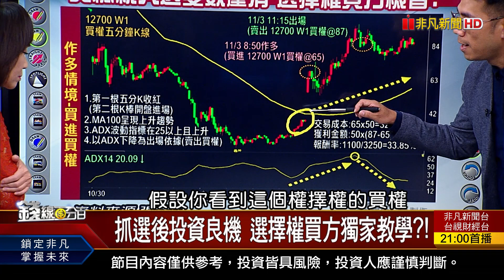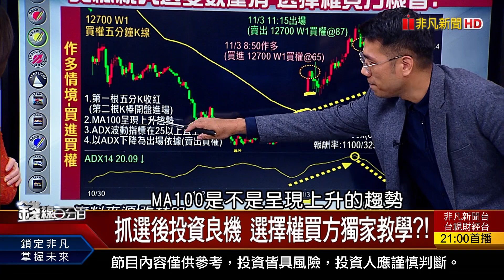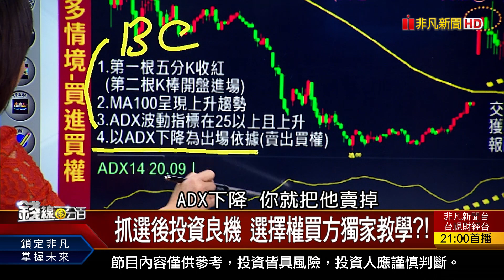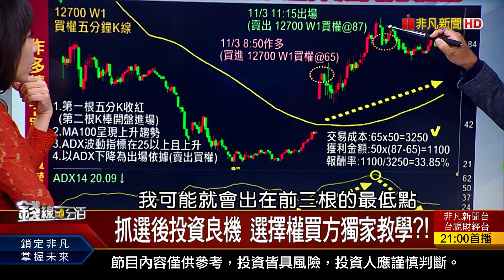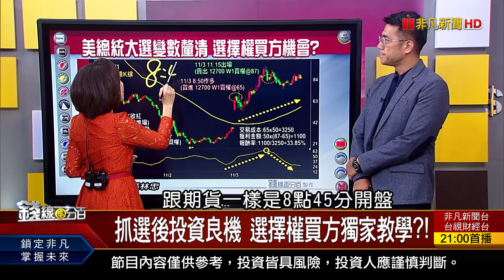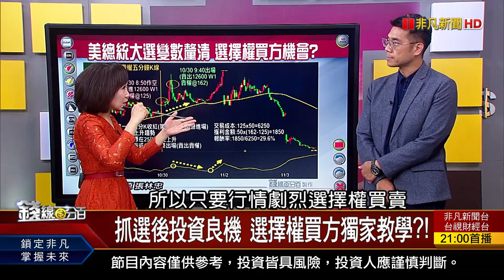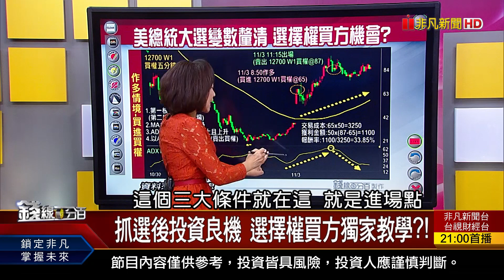《抓選後投資良機 選擇權買方獨家教學?!》【錢線百分百】20201104-8│非凡財經新聞│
◎抓選後投資良機 選擇權買方獨家教學?!

●1104完整版(上)《美選結果恐難產?黃金.新興股債預測! 螞蟻集團上市喊停 反監管言論惹禍?! 第三季EPS超越上半年 多頭股大點兵!》
●1104完整版(中)《站月線.KD金叉.出量 台股漲有續航力?! 11月外資買盤漸回穩 鍾愛績優產業股?!》
●1104完整版(下)《中國雙11創三驚奇 台灣雙11引爆商機?! 選前匯市押"拜登" 選後美元? 抓選後投資良機 選擇權買方教學?!》